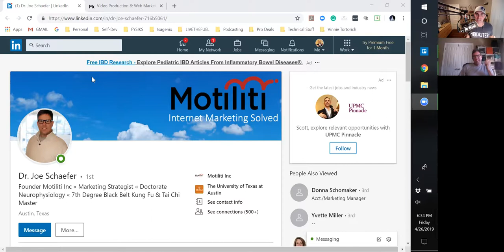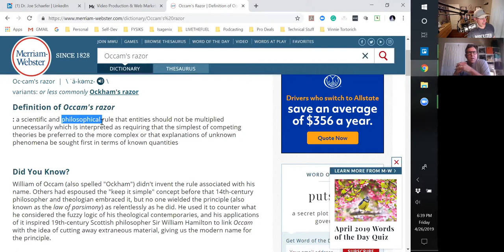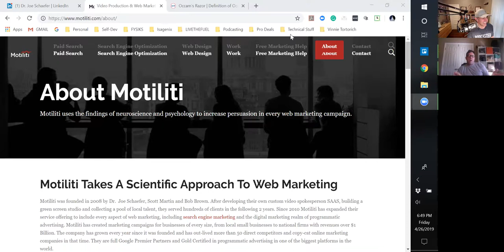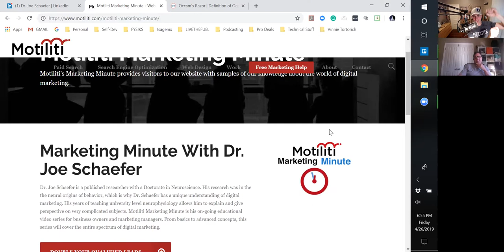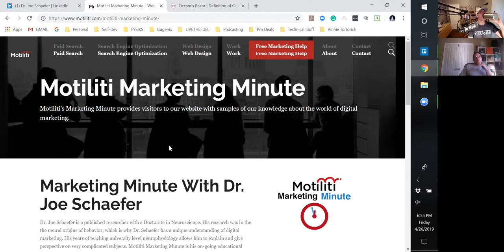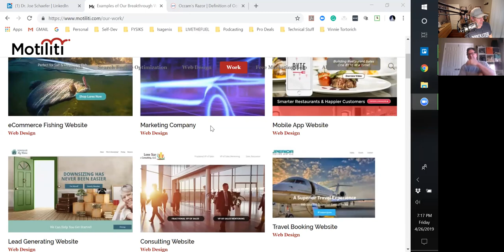270: Kung Fu, Occam's Razor, Neuroscience, Motiliti Marketing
Kung Fu Marketing with Motiliti, Occam's Razor and Neuroscience Passions:
Dr. Joe Schaefer is a digital marketing agency owner, but that is only the tip of the iceberg with him. He has a Ph.D. and is a published neuroscience researcher. He is also a 7th-degree black belt in Kung Fu and has been teaching and training for over 30 years with a 300 person school in Austin Texas. He brings all of this mastery and skill to the table with each of his clients as he guides, transforms and educates them on digital marketing.

Quote: "Where are you on your "10 year to mastery" plan?" ~ Dr. Joe Schaefer

Quote: "Progress is not achieved by luck or accident, but by working on yourself daily" ~ Epictetus

Top 3 Hot Points:
1. Neuroscience
2. 30 Years of Kung Fu Lessons
3. Marketing Mindset